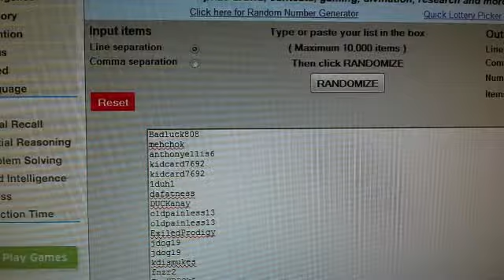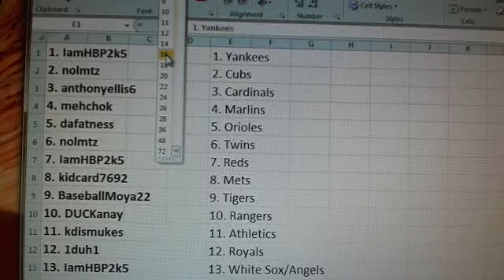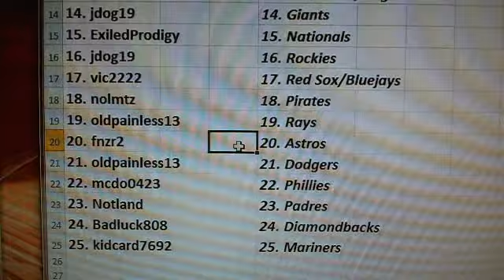Team Draw Results ~ 2013 Inception Baseball 8 Box Case #5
1. IamHBP2k5    1. Yankees
2. nolmtz    2. Cubs
3. anthonyellis6    3. Cardinals
4. mehchok    4. Marlins
5. dafatness    5. Orioles
6. nolmtz    6. Twins
7. IamHBP2k5    7. Reds
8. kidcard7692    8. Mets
9. BaseballMoya22    9. Tigers
10. DUCKanay    10. Rangers
11. kdismukes     11. Athletics
12. 1duh1    12. Royals
13. IamHBP2k5    13. White Sox/Angels
14. jdog19    14. Giants
15. ExiledProdigy    15. Nationals
16. jdog19    16. Rockies
17. vic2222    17. Red Sox/Bluejays
18. nolmtz    18. Pirates
19. oldpainless13    19. Rays
20. fnzr2    20. Astros
21. oldpainless13    21. Dodgers
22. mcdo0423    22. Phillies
23. Notland    23. Padres
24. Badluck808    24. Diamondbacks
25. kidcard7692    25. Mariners